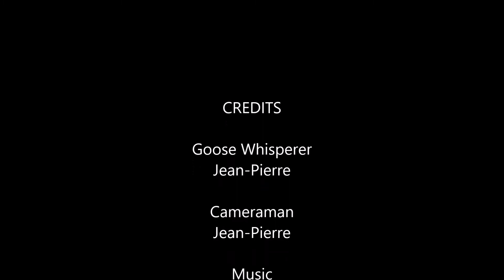Goose Whisperer Episode 1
Due to the rise in goose attacks upon humans, future Mayor Michael Fillmore has called upon Jean-Pierre, French-Canadian Goose Whisperer, to condition the geese to be more respectful towards humans.